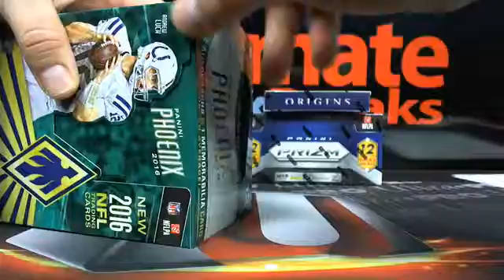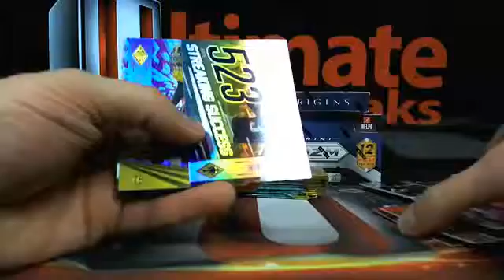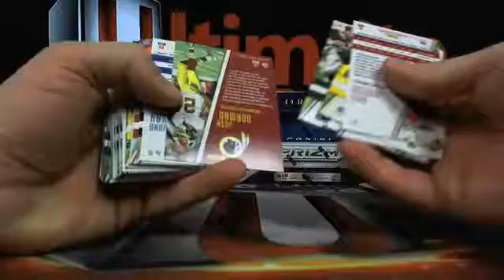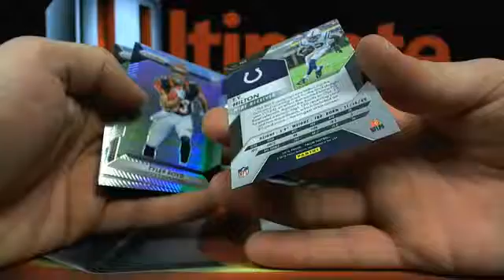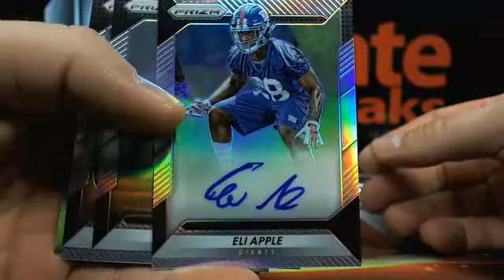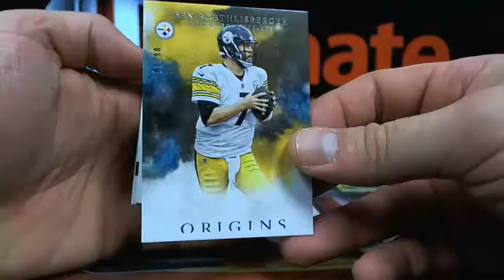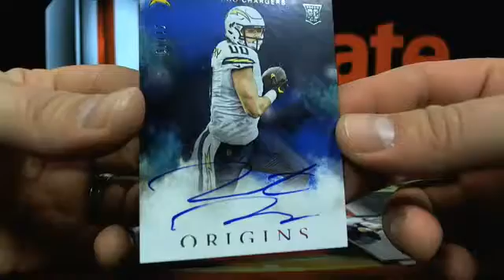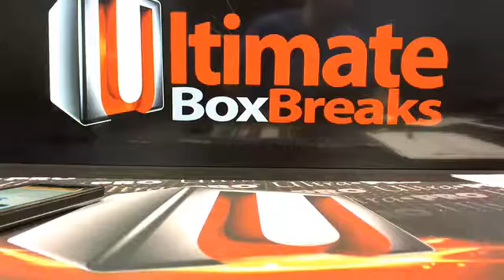UltimateBoxBreaks.com: 2016 TNF Triple Football Box Break #1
UltimateBoxBreaks.com: 2016 TNF Triple Football Box Break #1 - Captured Live on Ustream